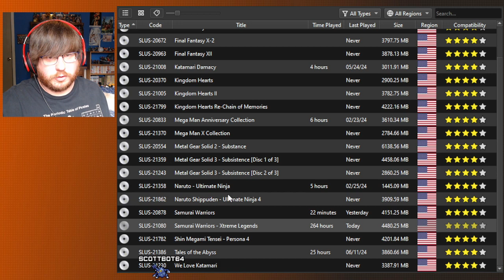One Offs - Samurai Warriors 1 XL